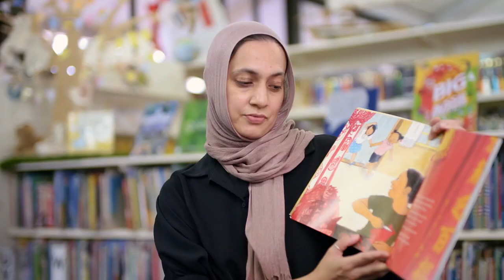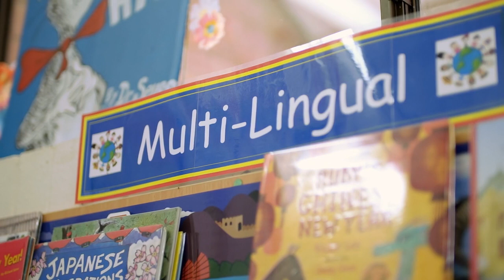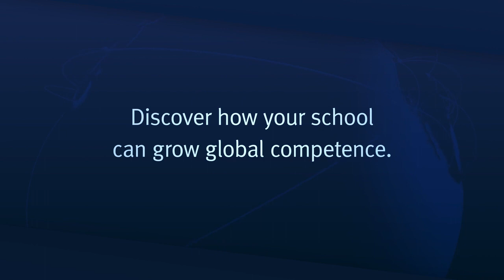Rochedale SS – celebrating diversity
We acknowledge the Jagera and Turrbal peoples as the Traditional Custodians of the Country on which this vlog was filmed.

is celebrating the diversity of languages and cultures across the school community.

Since 2020, Rochedale State School has participated in the Department of Education International (DEi) Global Competence Pilot Program (GCPP). They have helped co-design the department’s Global Competence Framework, for schools to reflect on and set their own strategic vision to educate for global competence. Each GCPP school has taken a different journey and have shared their approach as a vlog.